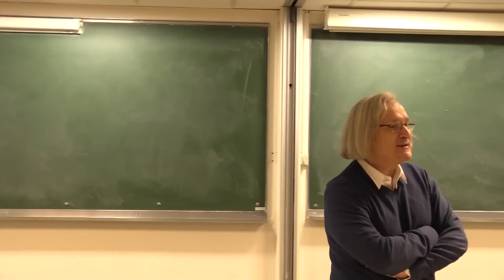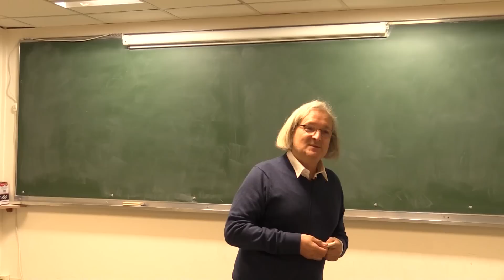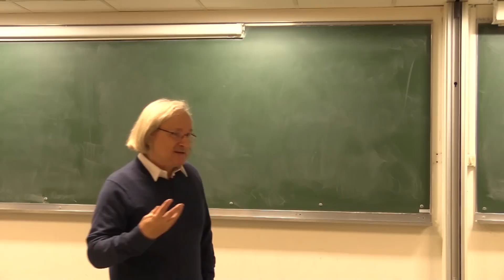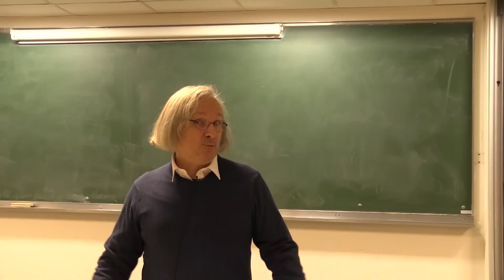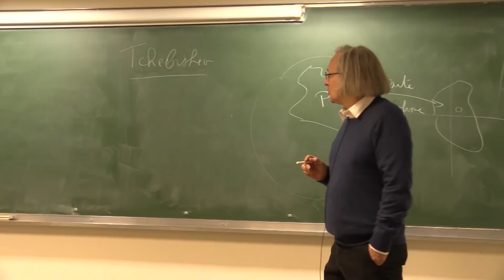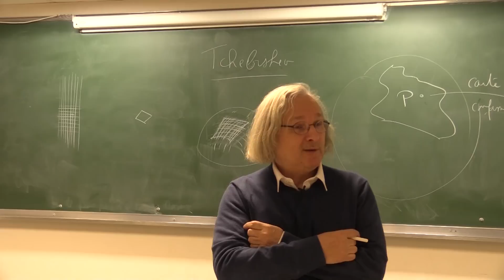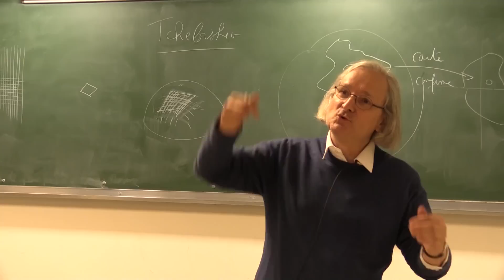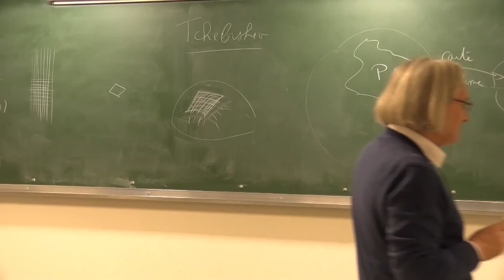Parcours d'un Mathématicien : Étienne Ghys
Que fait un mathématicien ? Quel est son parcours ? Qu’est-ce qui le motive ? Qu’a-t-il fait comme étude ? Sur quoi travaille-t-il ?

À travers cette conférence, Étienne Ghys revient sur son parcours de mathématicien et tente de répondre à ces questions.